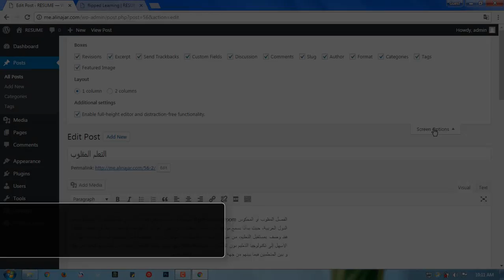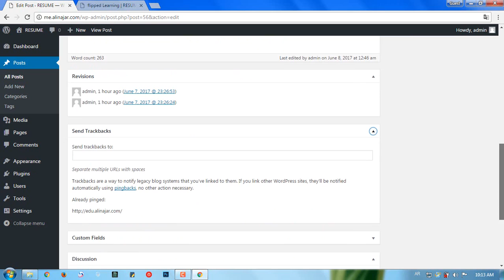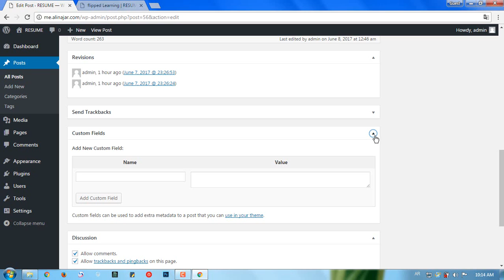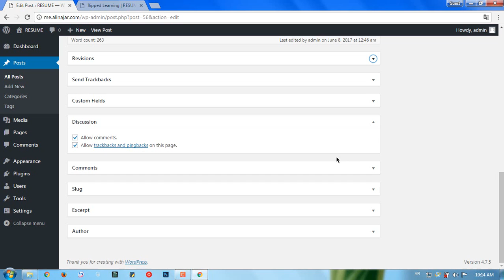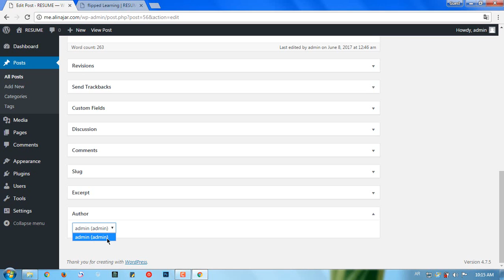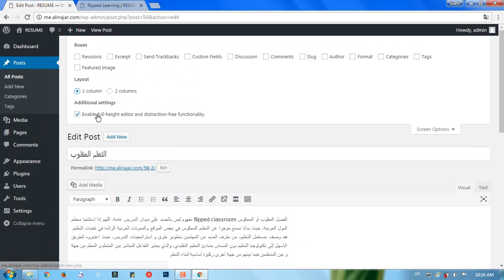#17: Posts Part 05